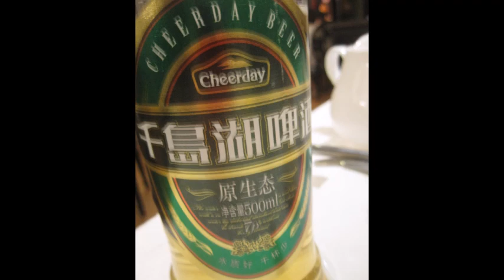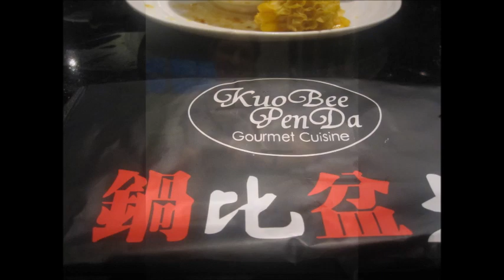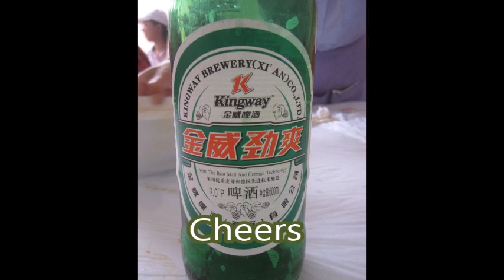TurboVids - Travel - Dinner turntables, hot pot, and noodle fun around China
Shot some pics and video of the famous turntables in China, the hot pot restaurants, and noodle shops.

The best lamb stew I've ever had was on the way to mount Hua.